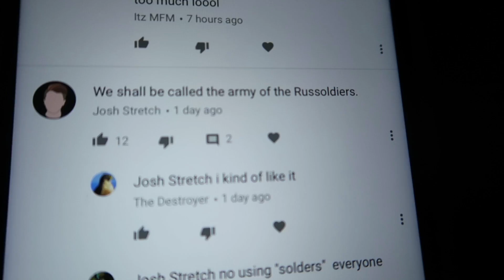THIS VLOG IS ALL ABOUT BELLA! *THE CUTEST BABY EVER*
Welcome to Russo Family Vlogs! This channel is run by Anthony and Meg, a young couple that's vlogging their journey as parents to little Bella Russo. Join us, watch us grow, and let's have some fun!